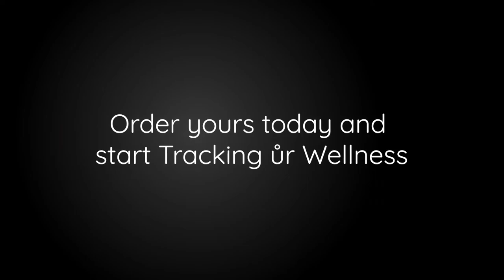TUW Watch ByDzyne - Track Ur Wellness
Introducing  tůw™ from ByDzyne, a fashionable and functional Smartwatch that helps you track your wellness and sleep and much more!

Features:
• Clock With Multiple Faces
• Fitness Dashboard
• Real-Time Monitor
• Heart Rate Monitor
• Sleep Data Monitor
• Steps Counter
• Calories Burned (kCal)
• Stop Watch
• Sport Mode

Features with the App:
• Alarm Clock
• Heart Rate Alarm
• Countdown Timer
• Notification Messages (SMS, phone, etc.)
• Inactivity Reminder
• Bluetooth® Connectivity Notification
• Sport Goal Setting
• Find Phone
• Take Photo

Specs & Material:
• IP67 Dustproof and Splash Resistant
• Supports Android 5.1 or IOS 8.0 or Above
• Display: IPS 1.22” Color Touch Screen, 240*240
• Main Chip: NRF 52832
• Bluetooth: 5.0
• Battery: 200mAH Li-Polymer Battery
• Smartwatch front: Tempered Glass
• Smartwatch back: Polycarbonate
• Band: Stainless steel
• Quick release: Magnet is N52 NdFeB (neodymium iron boron), silicone